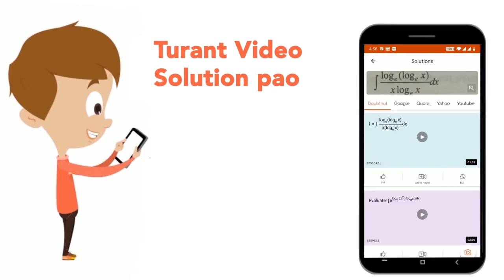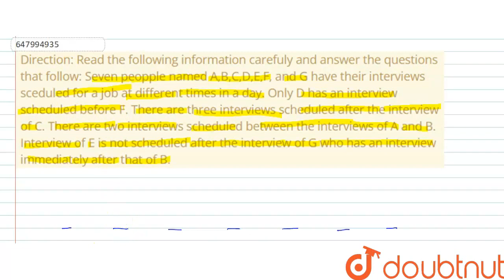Direction: Read the following information carefuly and answer the questions that follow: Seven p...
Direction: Read the following information carefuly and answer the questions that follow: Seven peopple named A,B,C,D,E,F, and G have their interviews sceduled for a job at different times in a day. Only D has an interview scheduled before F. There are three interviews scheduled after the interview of C. There are two interviews scheduled between the interviews of A and B. Interview of E is not scheduled after the interview of G who has an interview immediately after that of B.The number of interviews scheduled between the interviews of F and B is ______
Class: 14
Subject: REASONING
Chapter: PREVIOUS YEAR PAPER 19 SEP 2020 SHIFT 2 PRELIMS MEMORY BASED PAPER
Board:GOVT

👉 Have Any Query? Ask Us.